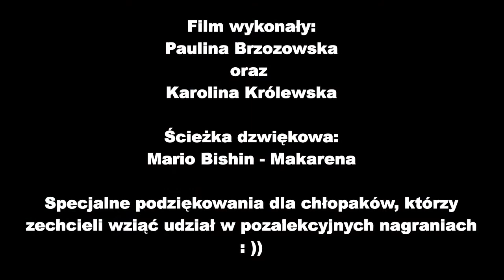Filmik Pauliny i Karoliny kl. 1aT 2013 - ZSB Tarnowskie Góry